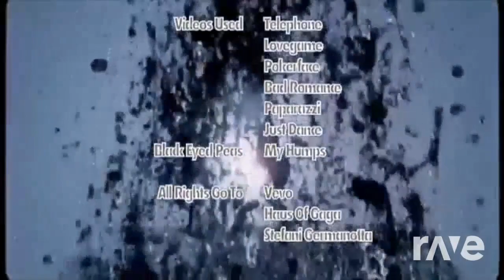fashion the wedding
la petite sirene ft lady gaga mashup